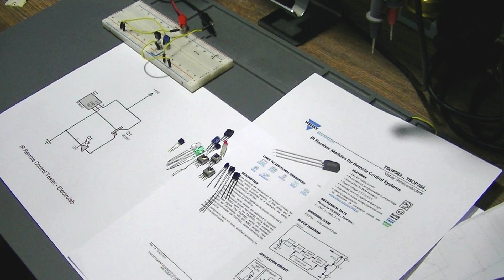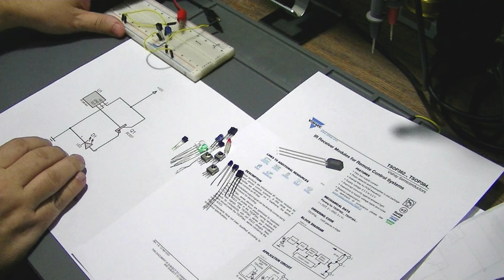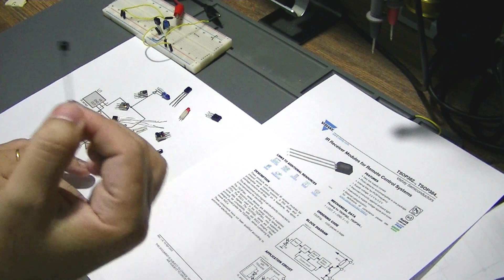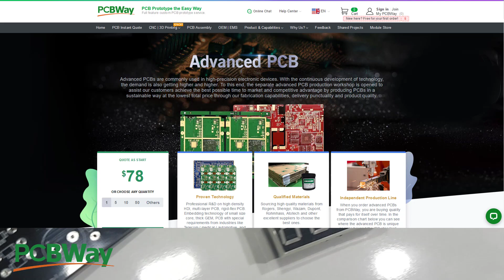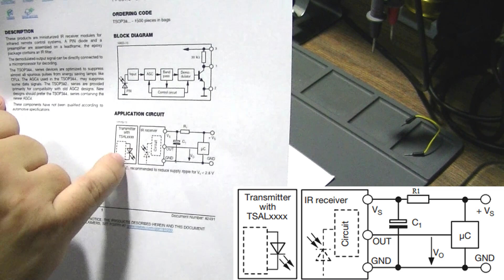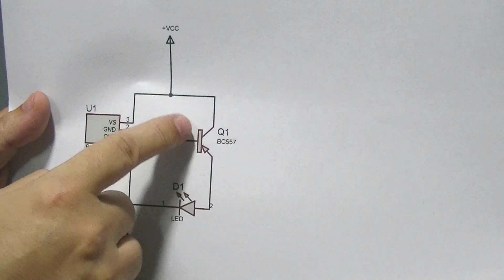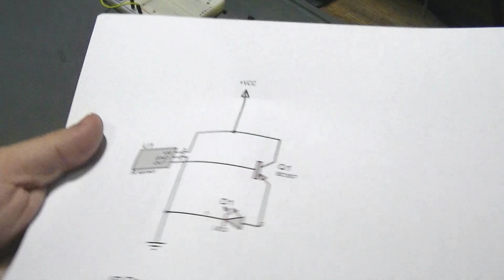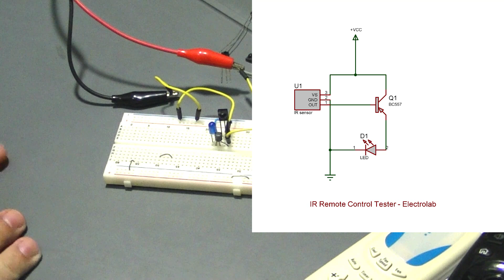Testador de Controle remoto infravermelho - IR tester - Monte com 3 componentes!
Testador de infravermelho - Controle remoto - IR tester! Monte um teste para controles remotos infravermelho, com pouquíssimos componentes! Muito útil e prático na bancada de reparação, usa apenas 3 componentes!! Vamos testar na prática o seu funcionamento!

🔥 LANÇAMENTO IMPERDÍVEL! 🔥